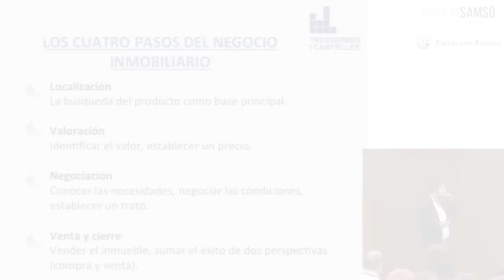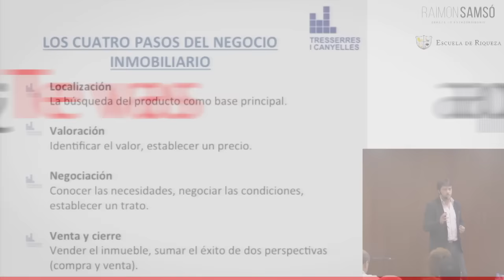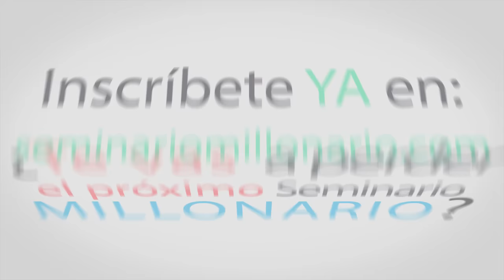Cuatro pasos del negocio inmobiliario by Raimon Samsó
🏘️ En este video, te mostraré los cuatro pasos clave que necesitas seguir para tener éxito en el negocio inmobiliario. Si estás interesado en aprender cómo iniciar en el negocio de bienes raíces, entonces este video es para ti.

Te explicaré cómo funciona el mercado inmobiliario y cómo puedes aprovechar las oportunidades de inversión que existen. Aprenderás cómo encontrar y analizar propiedades, cómo hacer ofertas y cerrar tratos rentables.

Ya sea que estés interesado en comprar y vender propiedades o en convertirte en un agente de bienes raíces, este video te dará los conocimientos y herramientas necesarias para comenzar en el negocio inmobiliario.

👉 No te pierdas estos cuatro pasos clave para tener éxito en el negocio inmobiliario.

🎥 Canal de Raimon Samsó, autor de 38 libros -desde 1995- sobre: DINERO, CONSCIENCIA, DESARROLLO PERSONAL, MARCA PERSONAL... Mentor online para info emprendedores que buscan visibilidad y un estilo de vida libre y también para autores que se autoeditan.👇 MÁS DE MÍ EN... 👇